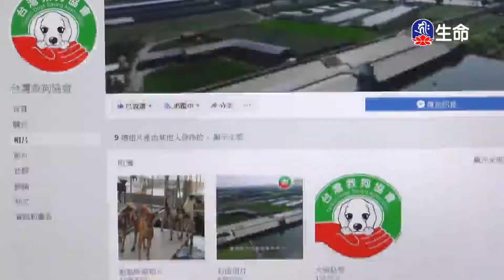佛學問答(25)法藏法師_佛學問答_(lifetv_20220527_09:30)